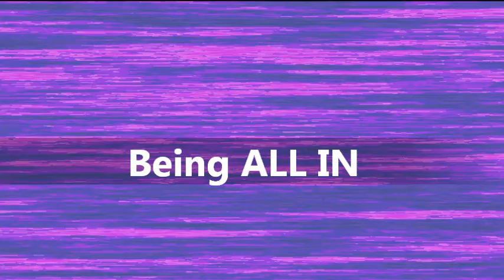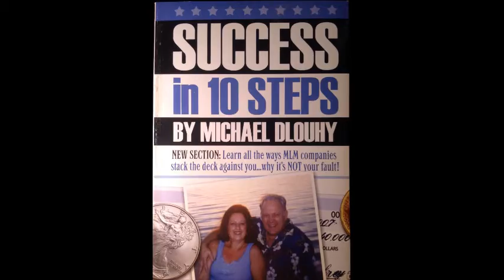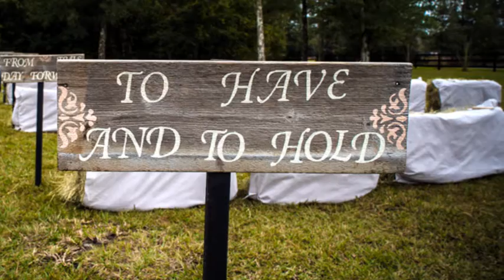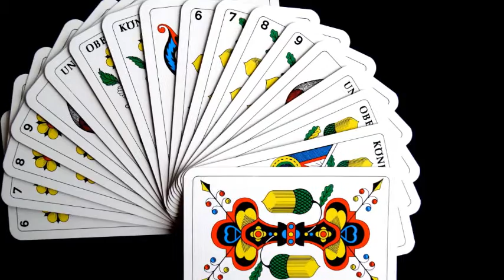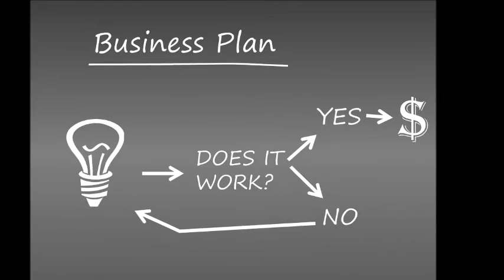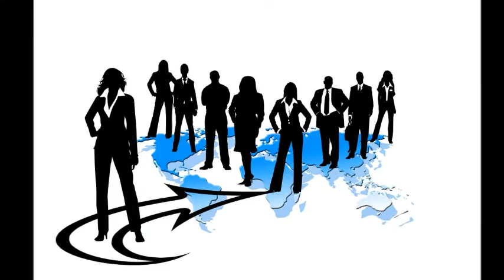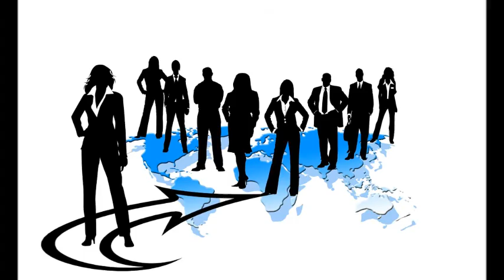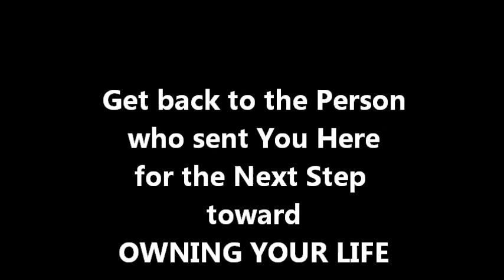Being ALL IN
Mentoring For Free offers skills training, personal development, personal guidance and MLM industry education to people trying to create an income from home - at no cost.